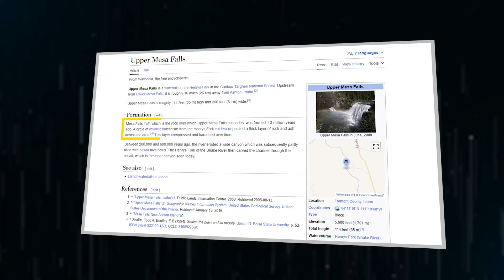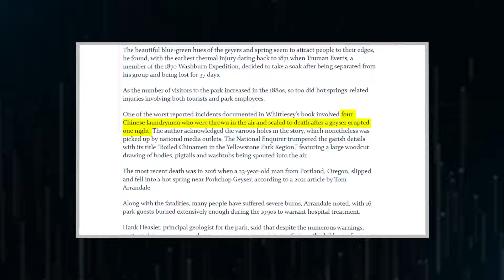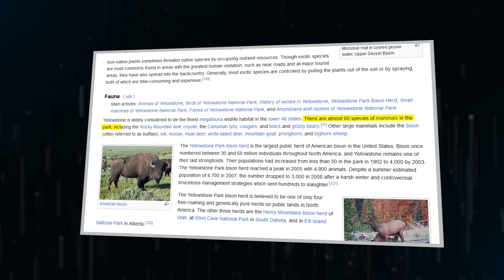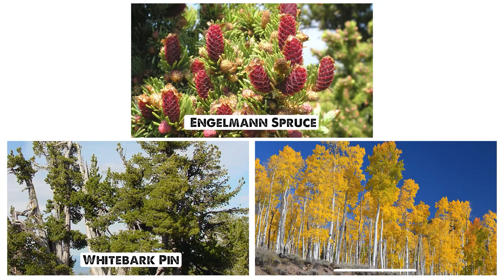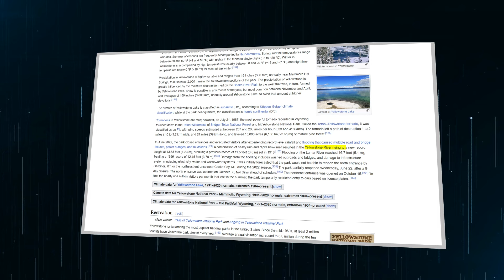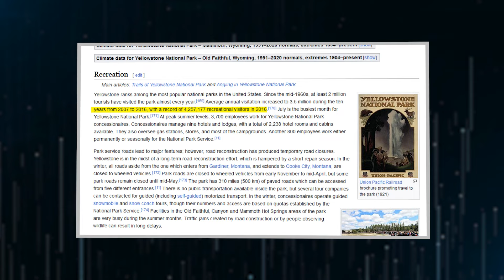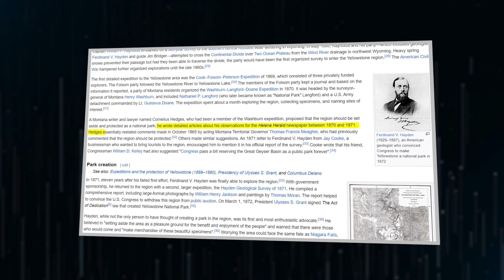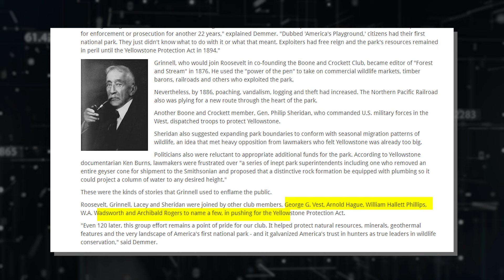Yellowstone Park Ranger P*SSED His Pants When He Saw THIS!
Yellowstone Park Rangers: "He Just Disappered In Thin Air!"

Yellowstone Park Ranger P*SSED His Pants When He Sees THIS!

5 MINUTES AGO! Park Ranger Encounters THIS at Yellowstone National Park

Yellowstone National Park has been a popular destination for visitors eager to experience its wildlife and breathtaking scenery. However, recent observations of increased magma activity have raised concerns about a potential volcanic eruption, leading park officials to close the paras; they are terrified. Join us as we reveal the life-threatening discovery that was made inside Yellowstone.

There's some seriously spooky news from one of the park rangers about something terrifying going on beneath the ground. They've been keeping tabs on this volcano since way back in 1923, and guess what? The magma down there has been making the ground puff up and rise by about 10 inches. The rise stopped, showing that the magma was cooling and getting hard.

This got the scientists, who've been eyeballing this sleeping monster, thinking it might be gearing up to wake up. To figure out what might happen if Yellowstone decides to blow its top, scientists took a peek at the last three times it happened. All three eruptions were super huge. The most recent one was over 600,000 years ago, and you can still see the evidence all over Yellowstone National Park.